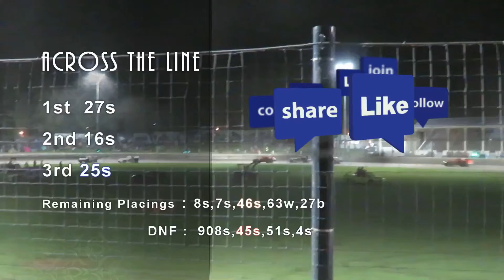Saloon Heritage Shield Heat Two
Raced at Stratford Speedway 16/4/16